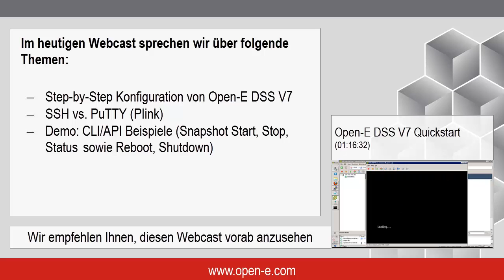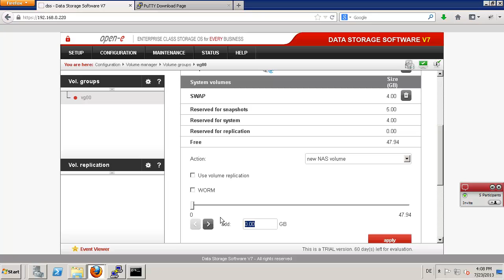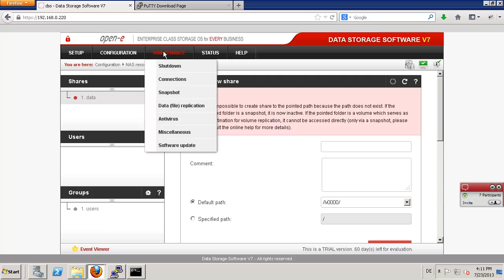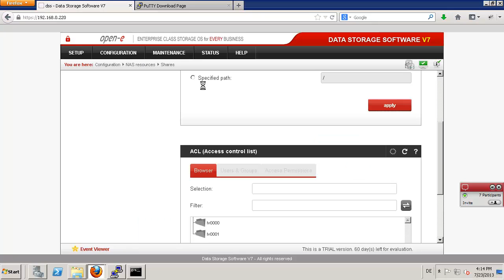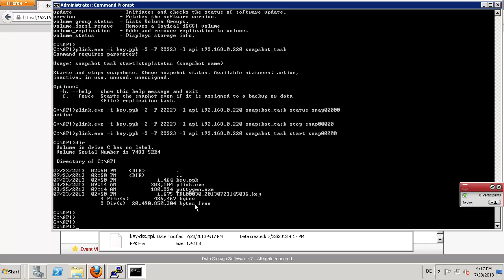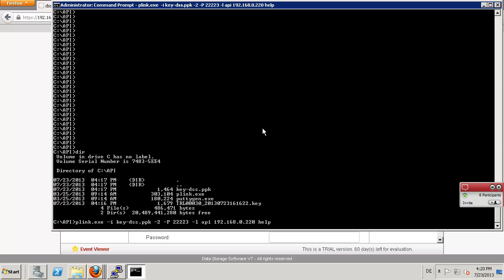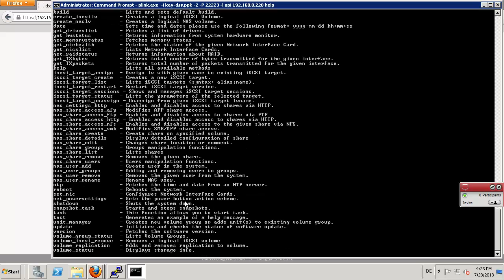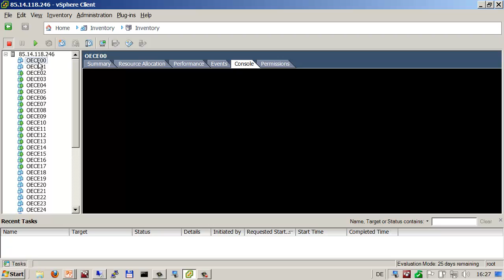Script Control in Open-E DSS V7 mit CLI/API über SSH und PuTTY (Deutsch)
- Step-by-Step Konfiguration von Open-E DSS V7
- SSH vs. PuTTY (Plink)
- Demo: CLI/API Beispiele (Snapshot Start, Stop, Status sowie Reboot, Shutdown)